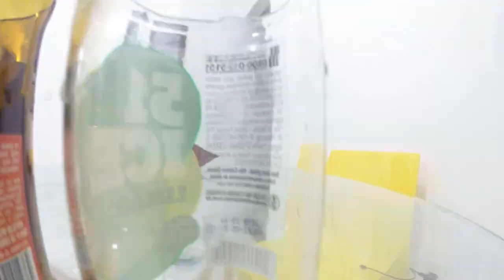FIZ COPOS DE VIDRO COM GARRAFAS. *me cortei*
HOJE EU ENSINO A FAZER UM COPO, ISSO MESMO! UM COPO. ASSISTA POR COMPLETO, NO FINAL HÁ UM AVISO IMPORTANTE!

XOXO
ATÉ MAIS!